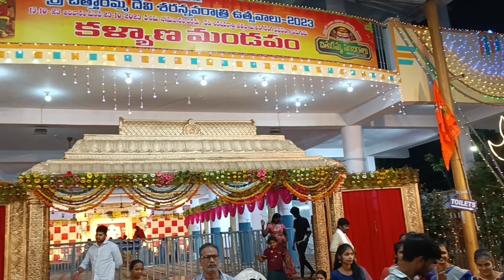చిత్తారమ్మ జాతర || Chittaramma Devi Jathara Gajula Ramaram || Chittaramma temple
The goddess of the poor and downtrodden, Chittaaramma Devi temple is located in Gajula Ramaaram in Hyderabad. This is one of the most popular Jaatara’s of Telangana region.

Chittaramma Jathara is a popular temple festival held at Gujalaramarama Temple, Hyderabad.

This Jathara is celebrated in Pushya Masam as per traditional Telugu calendar. Thousands of devotees throng the temple to offer special pujas to Goddess Chittaramma, the Gramadevata of Gajularamaram village in Hyderabad.

chittaramma jatara
chittharamma jathara
chittaramma jathara
chittaramma
chittaramma jatara 2021
sri chittaramma jathara
gajularamaram chittaramma jatara
chittharamma
chittharamma jathara 2021
chittharamma temple
chittaramma jatara gajularamaram
chittaramma songs
chittaramma thalli jatara
chittaramma jatara 2024
chittaramma temple
chittaramma jatara vaibhavam
chittaramma jatara videos
chithramma devi jathara gajularamaram